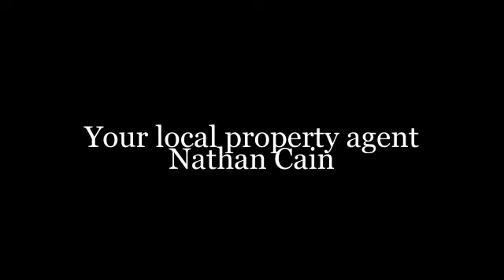New listing! 557 Morley Dr, Morley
Pool, Outdoor Entertaining and A Great House. WOW!

Found on a big 763m2 block which is zoned R20/R25.

Imagine you go for a dip in your pool then you jump out and lounge around the pool or under the patio, while the kids are running around kicking the footy or playing a game of cricket with friends.

Remember the days when backyards were huge and you could have it all: a pool, patio, washing line and a grass area for the kids? Well now you can, this yard is laid out so well it fits it all and still allows you everything you want.

The kitchen is well designed to make sure it can fit all the needs of your family, including all quality Miele induction 4 burner cooktop, steam and regular oven, dishwasher and for the right price the owners will let you have the double fridge and freezer pair.

From the front you will notice the double garage that from first impression will not give you the full picture. Step inside to see that it is a deep garage and also includes a separate store room or office space at the back, all under the house. Plus the extra under house storage to the left of the garage will blow you away.

The 3 bedrooms will be enough room for a family of 4 with built in robes staying in the master. The other 2 rooms have plenty of room for the kids. Most houses nowadays don�t have this kind of space!

If you need extra parking or a more safe and secure spot to park your work vehicle, why not utilise the side access? This beautiful little feature may seem insignificant but when you start using it, you�ll wonder how you ever did without it!

This home is great from top to bottom and will not disappoint so make sure you add this to your list to view before it sells. There are too many other features to mention here, however when viewing you will find so many little treasures that are sure to delight.